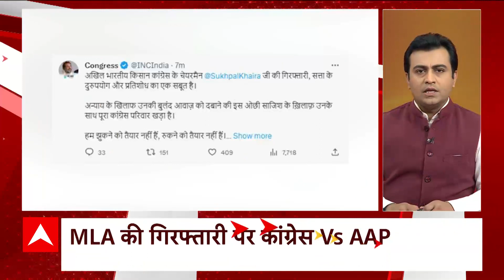Top News : देखिए दिन भर की सभी बड़ी खबरें फटाफट अंदाज में | Fast News | Abp News